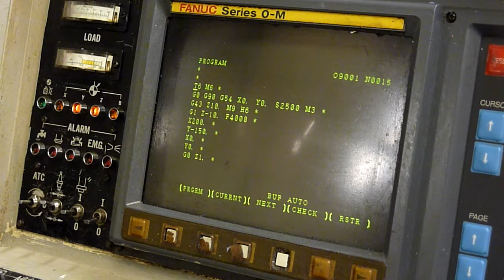LEADWELL MVC1000AP VMC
Leadwell MCV 1000 AP

Control : Fanuc OM

X-travel (longitudinal table) 1050 mm
Y - Travel (Max. cross travel) 510 mm
Z - Travel (Max. vertical travel) 510 mm

Automatic tool changer 20 ATC
Tool taper type (BT) 40 BT
Approx. weight (Kg) 5000 Kgs.